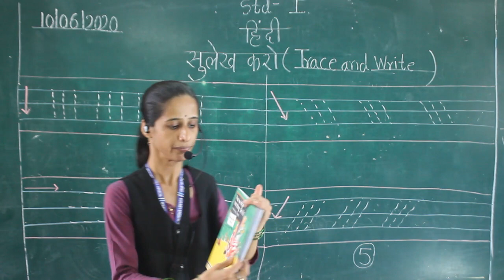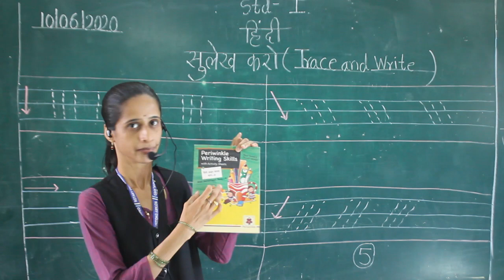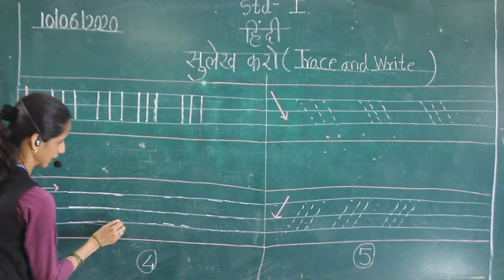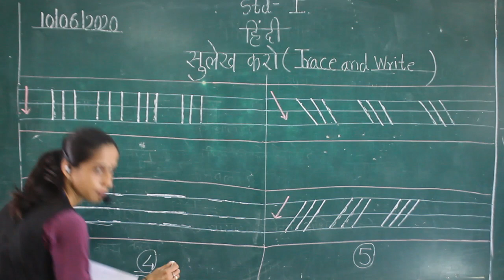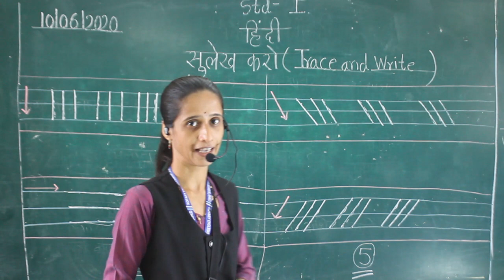Class I Hindi Sulekh Karo Part1